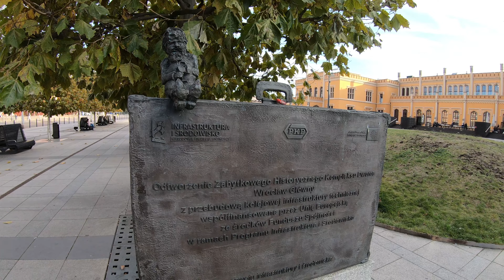POLONIA🇵🇱WROCLAW 🇵🇱LA CITTÀ DEGLI GNOMI 🇵🇱 4K 🇵🇱#7